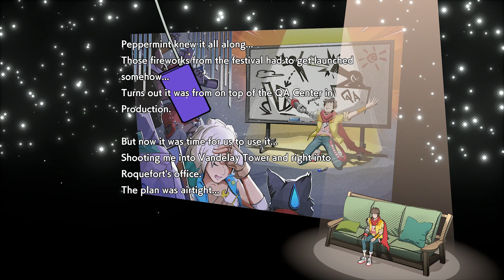Let's Play Hi-Fi Rush | Part 14 - Mimosa | Blind Gameplay Walkthrough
In Part 14 of this blind Hi-Fi Rush gameplay walkthrough on the Xbox Series X we take the stage in a battle against the marketing guru who knows how to spin anything.

Description:

Hi-Fi Rush is a rhythm-based action game developed by Tango Gameworks and published by Bethesda Softworks for the Windows and Xbox Series X/S platforms. It was announced on January 25, 2023 and released worldwide the same day.

The game follows self-proclaimed "future rock star" Chai (voiced by Robbie Daymond in English and Hiro Shimono in Japanese), whose music player is accidentally embedded in his chest during experimental cybernetic surgery, allowing him to sense the rhythm of the world. Labelled a "defect" and hunted by the corporation that transformed him, Chai bands together with new friends to defeat the company's executives and put a stop to their plans. Hi-Fi Rush includes licensed music from bands such as The Black Keys and Nine Inch Nails.

Hi-Fi Rush is a rhythm-action game where the protagonist Chai, his enemies, and parts of the environment move to the beat. Attacking on rhythm is not required, as actions automatically sync up with the music, but by timing the button presses right the players are rewarded with higher damage output and timing-based combo finishers deal additional damage. A parry move allows players to cancel enemy attacks by pressing the button at the exact moment of attacks. In addition to the beat-em-up action mechanics, there are also rhythm-based minigame elements where players repeat cues in a call-and-response fashion, or press buttons in rhythmic sequence based on on-screen cues.

The game takes place across multiple linear stages, representing various divisions of the antagonist corporation. Each division is based on a particular musical style, and Chai engages in boss battles at various points.

In addition to combat, the game also features some platform game elements, as well as a system of upgrades to unlock new moves, abilities, and perks, which can be purchased with gears, an in-game currency earned in combat or by exploring levels. Permanent upgrades to health and the special meter also appear in stages as collectibles.

Completing the game once unlocks bonus features, such as the ability to revisit past levels and previously inaccessible areas, a new difficulty setting, and Rhythm Tower, a survival mode similar to Bloody Palace from the Devil May Cry series.